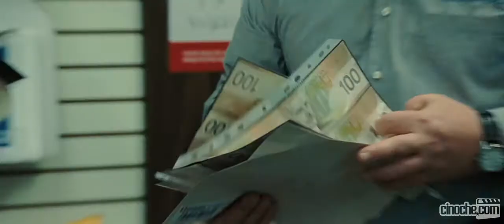Bande annonce - Filière 13